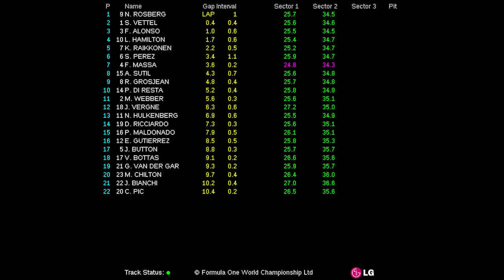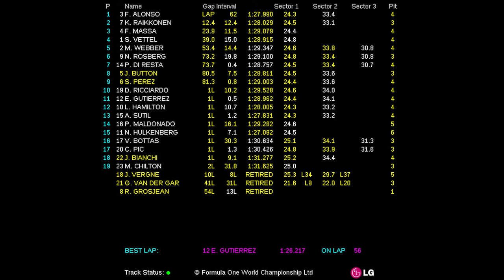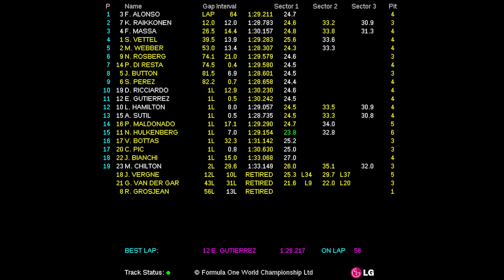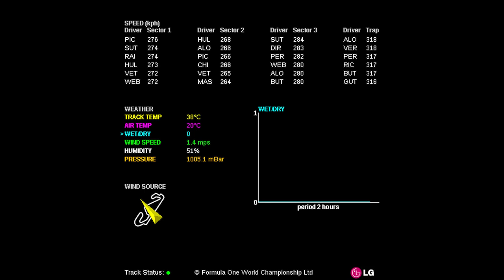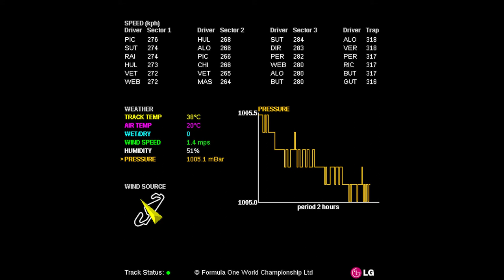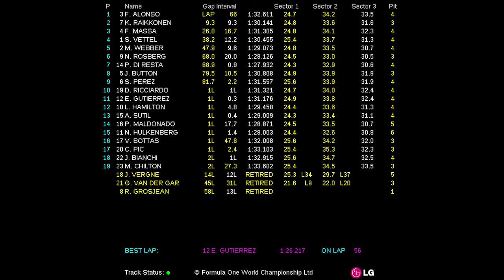FORMULA 1 GRAN PREMIO DE ESPAÑA 2013 1012 May 2013) - Race Live Timing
Fórmula 1 (F1). Live Timing de la carrera del Circuito Cataluña (Fórmula 1 Gran Premio de España 2013).

Formula 1 (F1). Live Timing of the Catalunya Circuit Race (Fórmula 1 Gran Premio de España 2013).